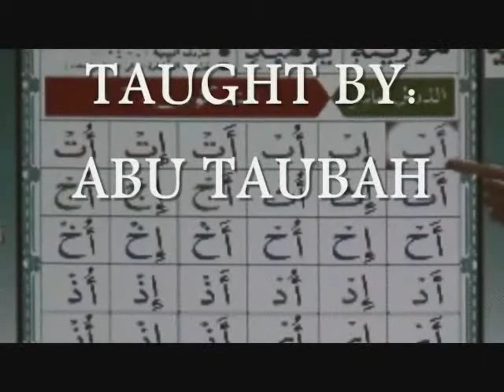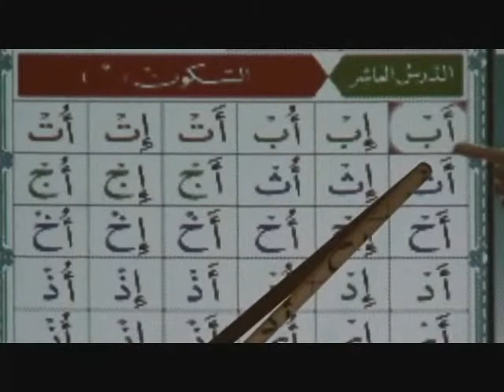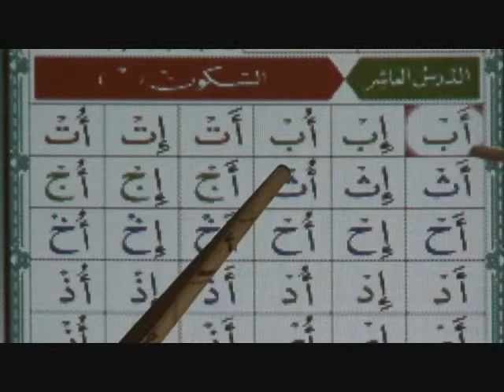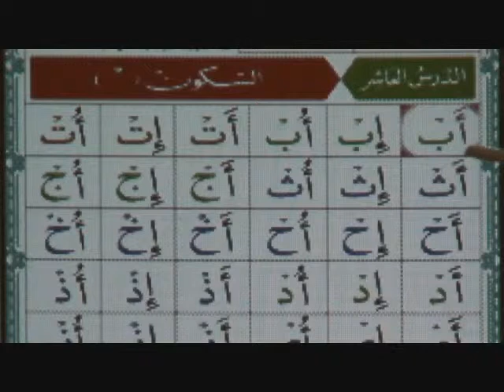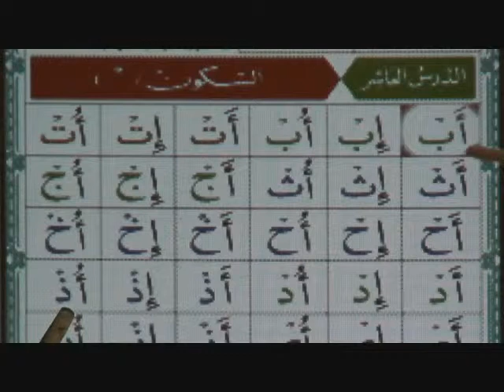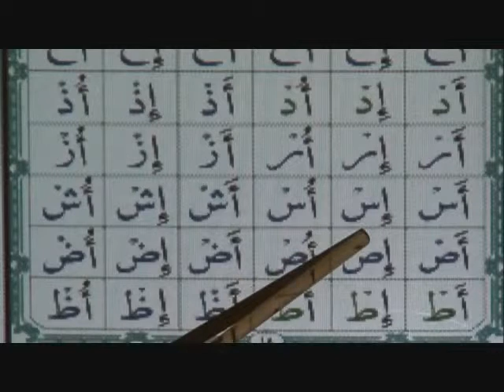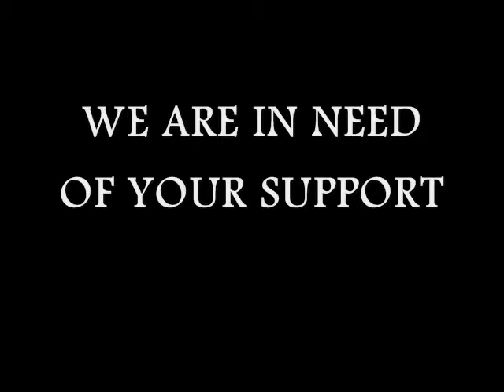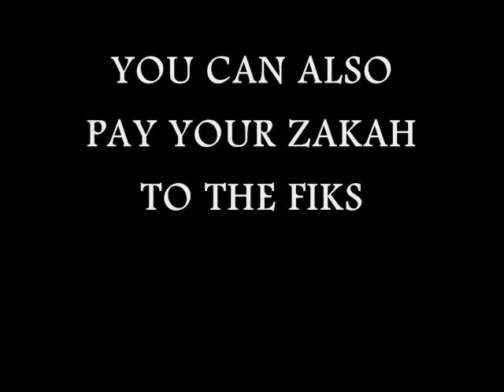Teachin Readin Lesson #10